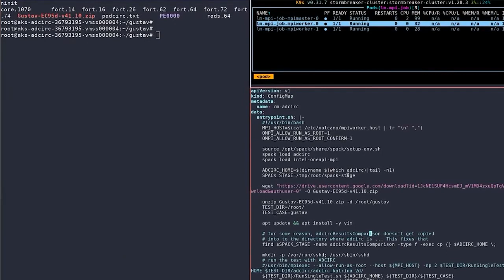Stantec and AltaML presenting Flood Predictor at Microsoft Build 2024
Flood Predictor is Stantec's groundbreaking digital solution that can provide reliable flood predictions using machine learning.

At Microsoft Build, Jonathan Fitzpatrick, Stantec's director of products, and Duncan Mundell, AltaML's head of invent, presented the coastal flood model our teams are building to mitigate the effects of flooding on coastal communities.

For more information on Flood Predictor, check out the product